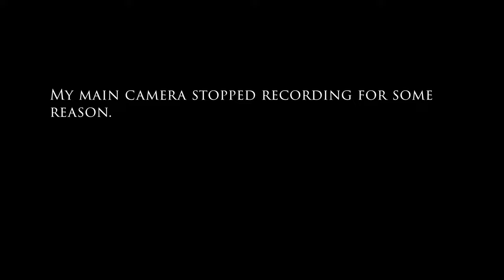Trout Fishing with Mice Tails and PowerBait (How to and rig set up)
In today's video I'll be out at two different lakes chasing those trout. I will be using all the usual trout fishing techniques from lures to bait. On this day the fish seemed to only want bait, namely Powerbait and Mice Tails. Lets see how it all turned out.

I am currently a Pro-Staffer for both Golden State Fishing and RHA Tackle. Below are links to their on-line shops. I hope you enjoy their products as much as I do.

Rods & Reels
Drop Shot and Hard baits

Phenix Elixir 8' FX801-2
Shimano Stradic ci4+ 1000

Phenix Elixir 8' FX801-2 (Split Grip)
Shimano Vanford c2000HG

Line-5lb Phenix Iron Feather (main) RUNCL 5lb Fluoro (Leader)

Mini Jigs

Katana 7'6" UL
Shimano Vanquish 19 1000
Line 4lb Phenix Iron Feather HD (Main) RUNCL 5lb Fluoro (Leader)

Phenix DragonFly 8' DMX801
Shimano Vanford c2000HG

Bait & Wait

Diawa Spinmatic SMD 802ULFS
Diawa Legalis 1000

Line-RUNCL 5lb Fluor